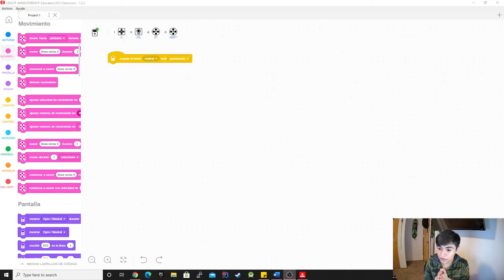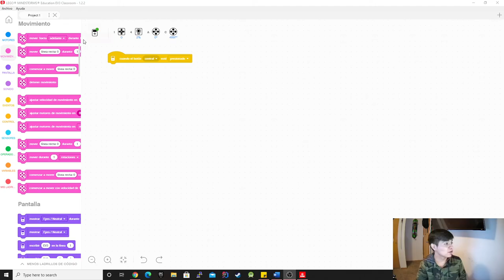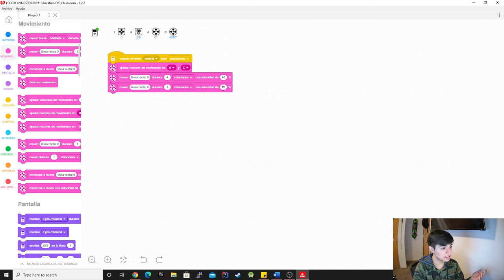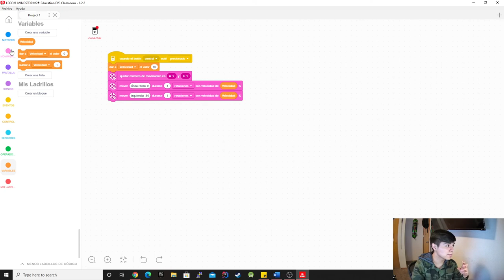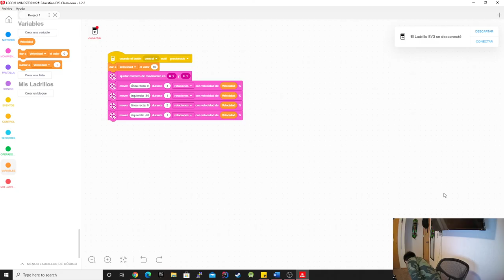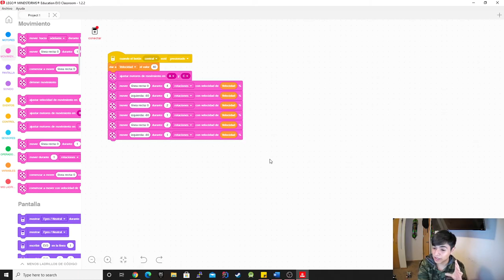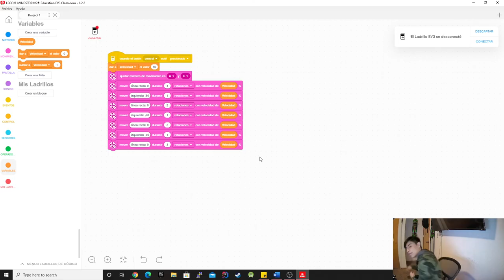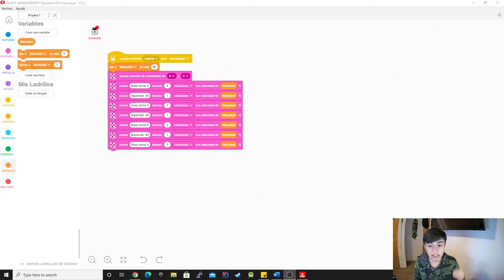Movimiento En vivo EV3 Classroom (Español)